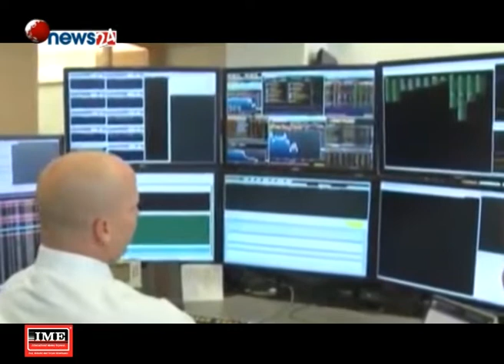जपानको शेयर बजारमा उच्च बृद्धि - NEWS24 TV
विश्व शेयर बजारमा मंगलबार मिश्रीत नतिजाहरु देखिएको छ । जपानको  बजारमा उच्च बृद्धि छ भने चीनमा गिरावट आएको छ ।
अमेरिका र चीन विच भइरहेको व्यापारीक करका विषयको विवादका कारण त्यहाँका शेयर बजारमा प्रभाव परेको छ । त्यस्तै विश्वमा ठुलो अर्थतन्त्र मध्येको एक भएको जपानमा कामदारको अभाव हुँदा निक्कीमा पनि निकै उतारचढाव भइरहेको छ । तर जपानमा मंगलबार निकै बृद्धि छ । निक्की टु टु फाइभमा २ प्रतिशत भन्दा बढि बृद्धि भएको छ । भारतको मुम्बई सेन्सेक्स पनि बढेको छ । तर चीन र हङकङको बजारमा गिरावट आइरहेको छ । मंगलबार युरोमा इङल्याण्डको एफटिएसइ वान हण्ड्रेड बाहेक अन्य सबै मुलुकका शेयर परिसुचकहरु बढेका छन् । युरोपमा खासगरि विभिन्न आर्थिक र व्यापारीक गतिविधिका कारण शेयर बजार प्रभावित भएको छ । उता अमेरिकाको बाजरमा भने सोमबार उच्च गिरावट आएको थियो । त्यसको असर मंगलबार पनि देखिएको छ । डाओजोन्स इण्ड्रष्ट्रियल एभरेज र एसएण्डपी फाइभहण्ड्रेड घटेका छन् ।